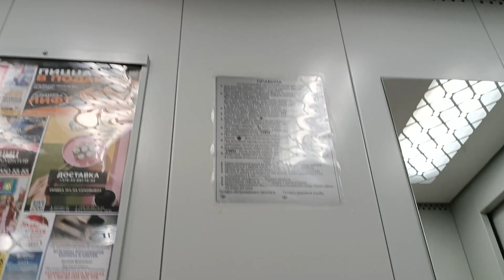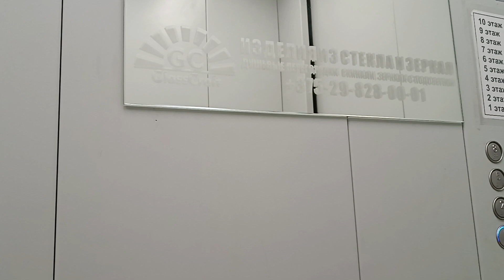двухсторонний лифт МЛМ 2019-2020 ул.Махновича 43